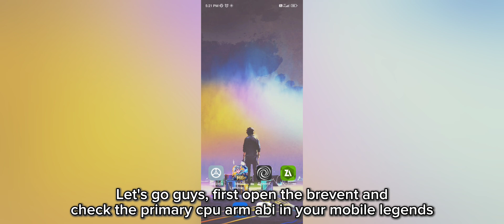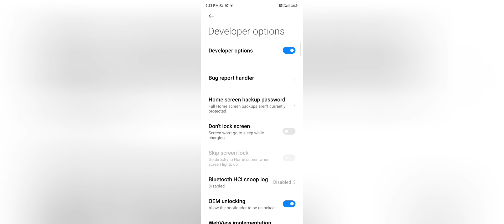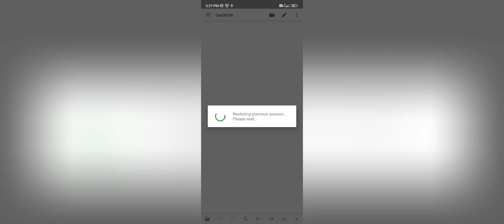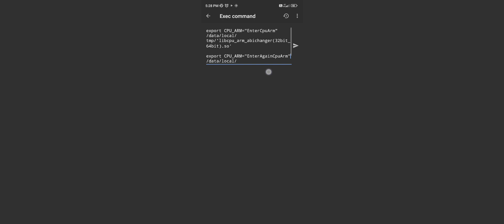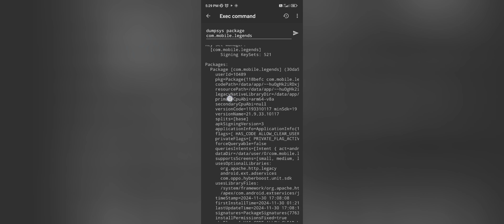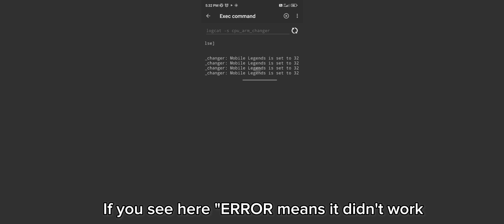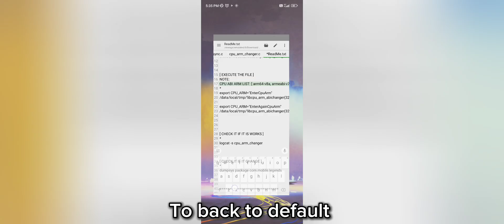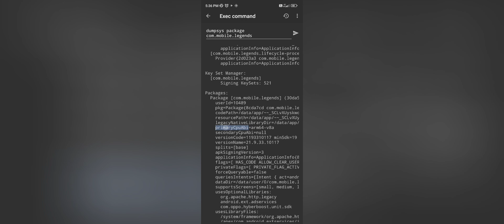How to Optimize Mobile legends performance | Change CPU ARM | arm64-v8a & armeabi-v7a No Root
🔥 **Why This Video is a Game-Changer**
- No root required! Works on most Android devices.
- Proven techniques for low-end and high-end devices.
- Save battery life while maximizing performance.

⚠️ **Note**: These optimizations may not work on all Android devices. Watch carefully to avoid mistakes!

This channel is dedicated to Android tips and tricks designed to improve your gaming experience. Whether you’re dealing with lag or FPS drops on low-end devices or looking to boost performance on high-end phones, my tutorials are tailored to help you get the most out of your device.

This optimized description is structured to target high-traffic keywords, engage viewers, and provide value upfront, making it ideal for better performance on YouTube.